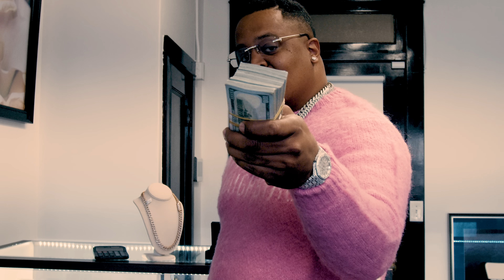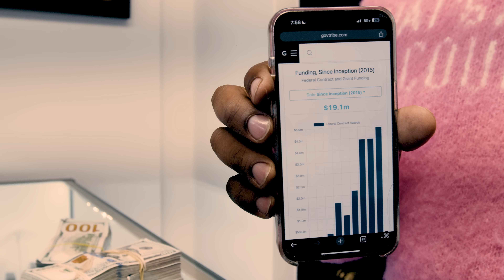Chef G Cole - Rich in Real Life Ft. O.T Genasis (Extended Version)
Directed by @shanice_raynell